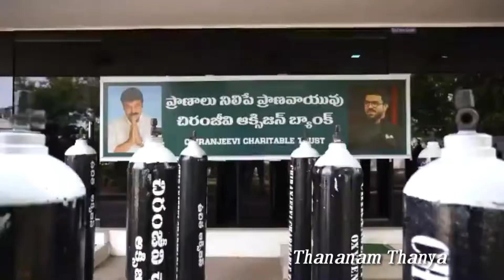Mega Star Chiranjeevi Launched Oxygen Banks In Telugu States|RamCharan|ThananamThanya|Covid19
TOPICS COVERED:
1.Megastar Chiranjeevi Opened His Oxygen Bank
2.Mega Star Chiranjeevi Launched Oxygen Banks In Telugu States
3.MegaStar Chiranjeevi And Ram Charan Supplies Free Oxygen Bank Cylinders To Telugu States
4.10CR Worth Chiranjeevi Oxygen Banks Across Telugu States | Ramcharan
5.Megastar Chiranjeevi Oxygen Bank Opening
6.Megastar Chiranjeevi Inaugurated Oxygen Banks In Telugu States
7.Chiranjeevi launches oxygen banks in AP to help Covid patients
8.Chiranjeevi Oxygen Banks In Telugu States | Chiranjeevi Charitable Trust | Ramcharan

10CRWorthChiranjeeviOxygenBanksAcrossTeluguStates|Ramcharan
ChiranjeeviOxygenBanksInTeluguStates|ChiranjeeviCharitableTrust|Ramcharan